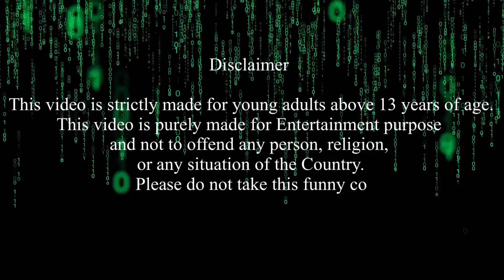மண்வாசனை Episode 543 | வேற Hotel போறோம் | Classic Mini Food | Chutti Bommma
00:00 மண்வாசனை Episode 543 | வேற Hotel போறோம் | Classic Mini Food | Chutti Bommma

08:39 Recommended Video